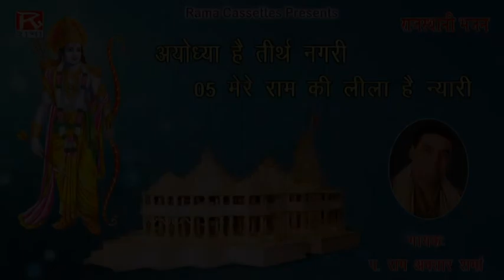मेरे राम की लीला है न्यारी # Mere Ram Ki Lila Hai Nyari # Hindi Ram Bhajan # Ram Avtar Sharma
# Title :- Mere Ram Ki Lila Hai Nyari # मेरे राम की लीला है न्यारी                                                                                               # Album :- Ayodya Hai Tirath Nagri # अयोध्या है तीर्थ नगरी
# Language :- Hindi Ram Bhajan # भाषा:-हिन्दी राम भजन                                                                                                                                 # Singer :- Ram Avtar Sharma # गायक :- राम अवतार शर्मा                                                                                                                                       # Lyrics :- Ram Avtar Sharma # गीत :- राम अवतार शर्मा                                                                                                                                         # Music :- Basti,Dada Rasal,Hans Raj # संगीत :- बस्ती, दादा रासाल, हंस राज                                                                                                                                                                                                                                                                       # Recorded At :-  Rama Studio (INDIA)                                                                                                                        # Produced By :- Rajesh Ajmani - 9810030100